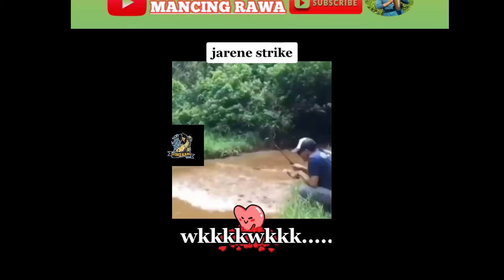Kumpulan aksi pemancing terlucu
kumpulan aksi memancing terlucu kali ini yang saya upload untuk menghibur teman teman semua yang lagi di rumah dan tidak bisah kemanah2

jangan lupa suport terus chanel ini agar upload setiap hari nya